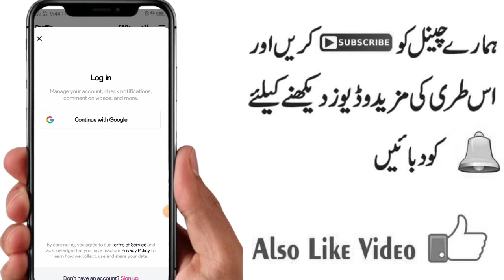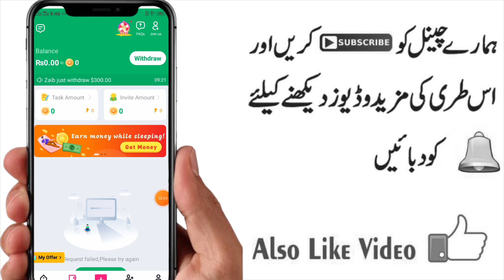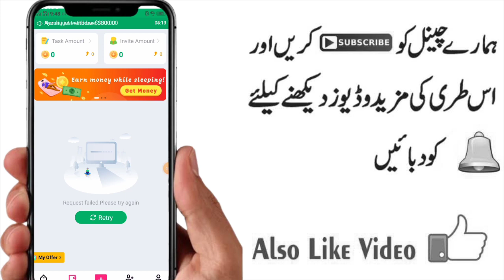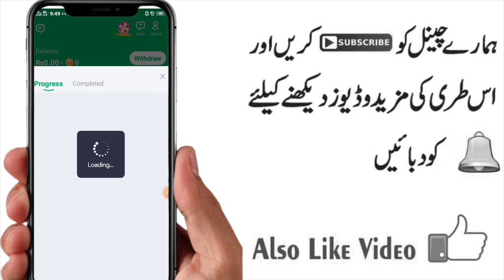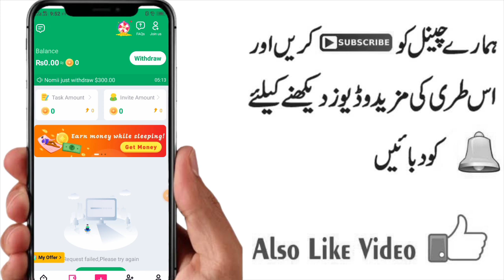New Real Earning App | Earn Rs 300 by watch 30 Seconds Video | Earn money online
Asalamo Alaikum !

In this video i am gonna tell you about an app where you can earn money watching 30 seconds video and you can earn even $1 by one video.It is a new real earning app.I will explain earn money online method in details.Online earning is an attraction now a days as a profession and i will try to explain that by my content.Please stay tuned , watch video and subscribe channel.

Key points of videos are :

1.Earn money by video watch
2.Earn money online at home
3.Make money online
4.How to earn money online
5.How to make money online
6.Earn money online
7.Online earning in pakistan by watch short videos
8.Real Online earning app
9.Invite and earn
10.Online earning without investment